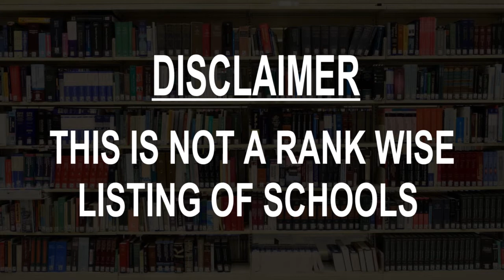Schools around Oudtshoorn, South Africa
Must Watch.. Best Schools around Oudtshoorn

Click on Bell ICON to get the notification of New Videos.This is not rank wise listing of Top Schools in Oudtshoorn, it's the list of best Schools around Oudtshoorn as per the ratings given by our users.

Listed Schools:

Van Reede Primary School.

Oudtshoorn High School
Jan Van Riebeeck Rd & Voortrekker Street

South African Army Infantry school
215 Park St

Langenhoven Gimnasium
c/o Jan Van Riebeeck Road &, Scheepers St

Laerskool Laurus
7 Hoop St

AIFA AVIC International Flying Training Academy

South Western Districts Cricket (NPC)
Voortrekker Rd

Emmanuel Nursing School
69 Jubilee St

Oudtshoorn Vaardigheid Skool
104 Langenhoven Rd